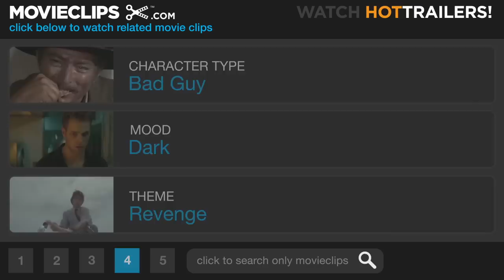The Crow: City of Angels (11/12) Movie CLIP - Ashes to Ashes (1996) HD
CLIP DESCRIPTION:
Judah's (Richard Brooks) slaying of the crow causes Ashe (Vincent Perez) to fall from a skyscraper.

FILM DESCRIPTION:
It is said that when a man dies wrongfully, a crow may bring him back to life to seek vengeance upon his killer. Like the first Crow, this revenge saga is set in a fantastical urban nightmare and is based upon the dark comic book stories of artist James O. Barr. The first film was set in a horrifying Detroit. The second is set in a similar version of Los Angeles. This time, the crow flies on behalf of Ashe, a motorcycle mechanic who was murdered along with his young son after they have witnessed a murder. After rising from the dead, Ashe dons the traditional black garb and funereal white pancake make-up that marks the crow's chosen one. While getting his violent revenge, Ashe is befriended by Sarah, a tattoo expert with great knowledge of the crow legend. Together, they defeat the vile criminals Curve and Kali.

CREDITS:
TM & © Miramax Films (1996)
Cast: Richard Brooks, Vincent Perez, Mia Kirshner
Director: Tim Pope
Producers: Alessandro Camon, Jeff Conner, Michael Flynn, Jeff Most, Edward R. Pressman, Bob Weinstein, Harvey Weinstein, Gregory G. Woertz
Screenwriters: James O'Barr, David S. Goyer